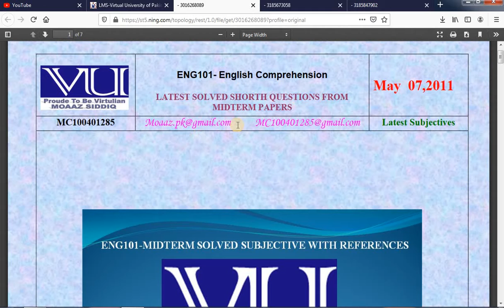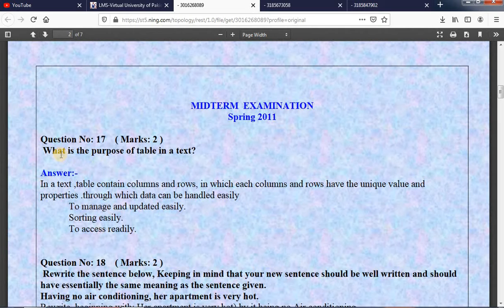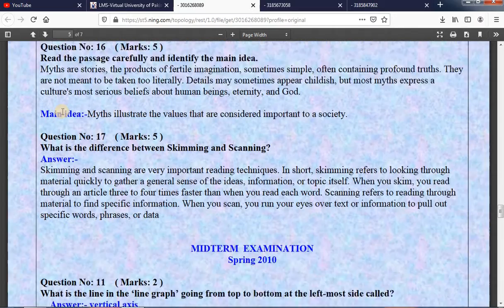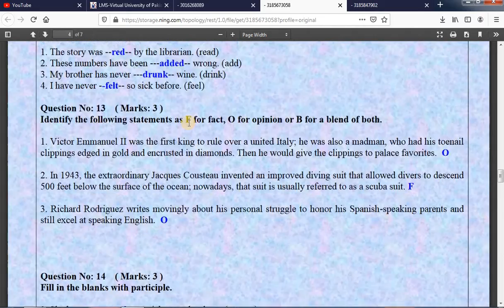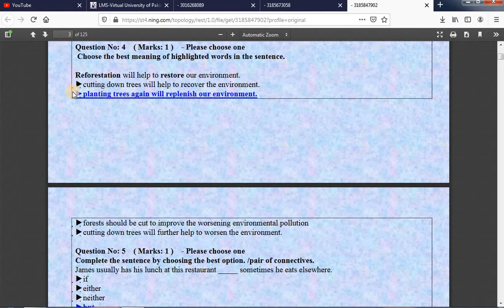Past Paper ENG 101 by VR Channel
Hi Student !
best past paper .
Watch tips Video
Please visit this video